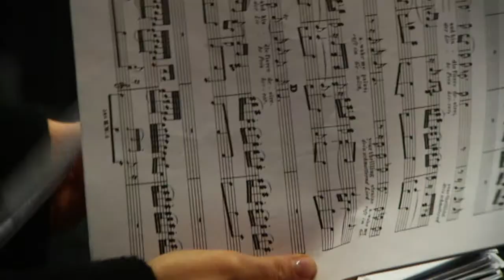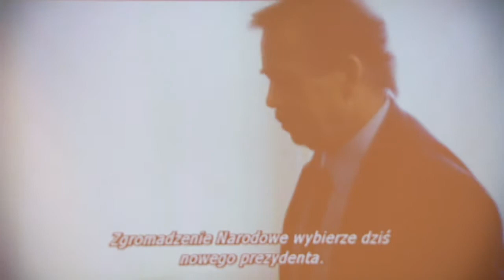Telewizyjne Centrum Kultury 22